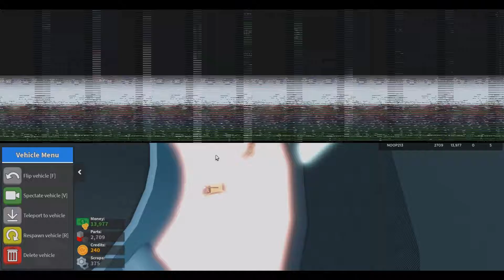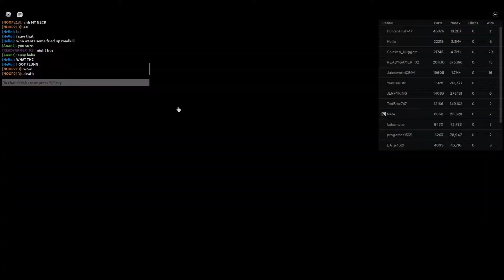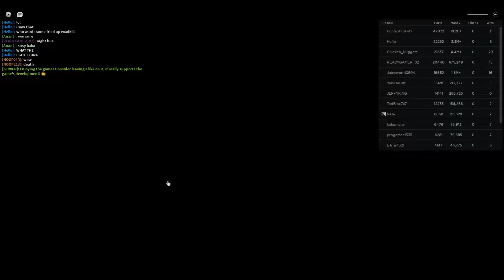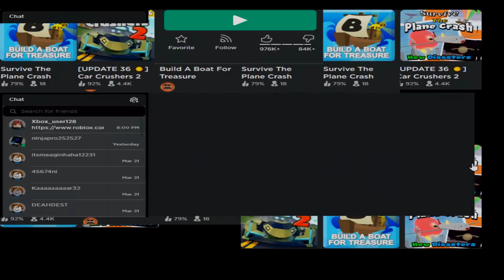Roblox brain cancer 2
welcome to another video yes i will make a subnautica series ;)
so hopefully watch my videos and  have a good time at school or at home so anyways enjoy :).